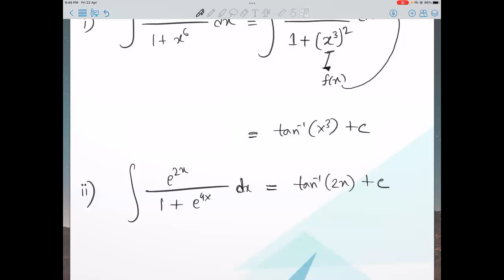ভার্সিটি ম্যাথ : যোগজীকরণ (A-Z) | পর্ব-২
🔴প্রিয় শিক্ষার্থী ভাই ও বোনেরা,আসসালামু আলাইকুম।আমার YouTube Channel এ- উচ্চতর গনিত ১ম ও ২য় পত্র Playlist আকারে complete করা আছে।তোমাদের সুবিধার জন্য এখানে Playlist গুলোর link গুছিয়ে দেওয়া হলো।আশা করি তোমরা উপকৃত হবে। ধন্যবাদ।

✅অধ্যায়ঃ০৪-বহুপদী_NEW BATCH(HSC-2022) -